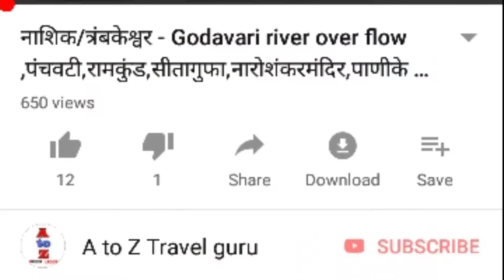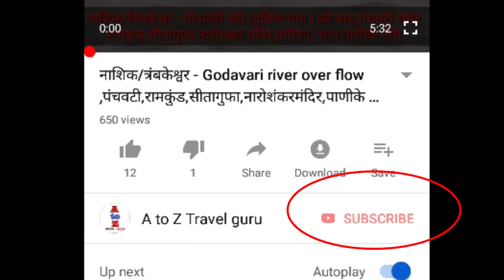How to reach Shirdi bhaktiniwas from Nagarsol Railway station| Taxi Rent| A to Z Travel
in this video we r provide information about how to reach shirdi, shirdi kaise jaye, how to reach shirdi from Nagarsol railway station, how much the taxi fare, how much the Sharing cost for per person, how to book taxi, etc..
for book low cost taxi packege, from nagarsol,manmad,kopergaon,shirdi,shani shingnapur, nashik,nasik,aurangabad sigthseeing, trimbakeshwar, sakuri, purani shirdi etc..call once for better service..
sri sai tour & travels- onwer Laxmi amma-mo-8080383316

channel.